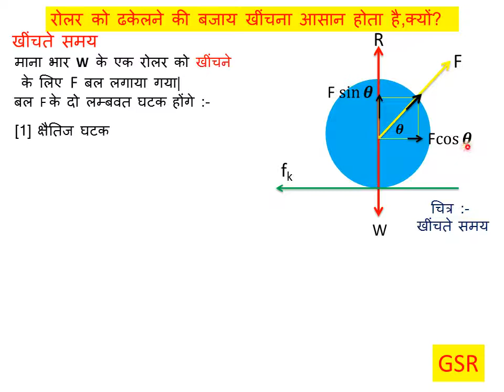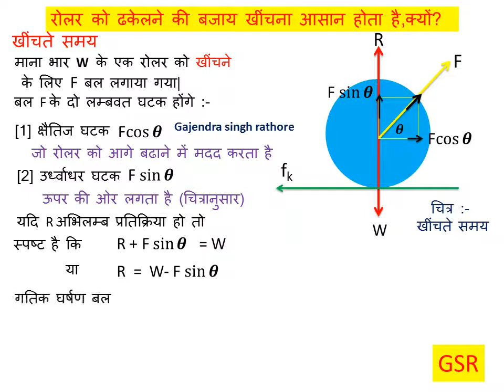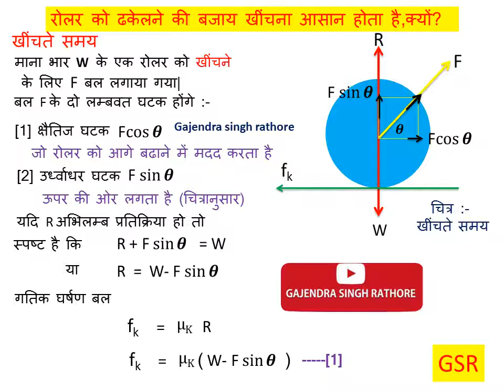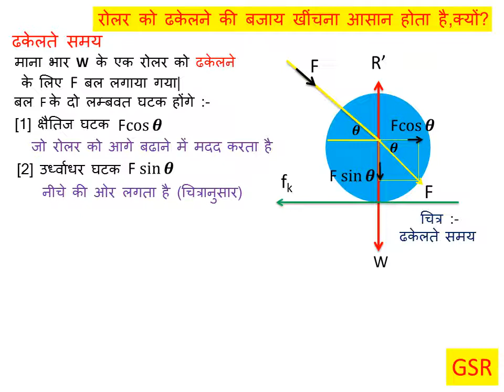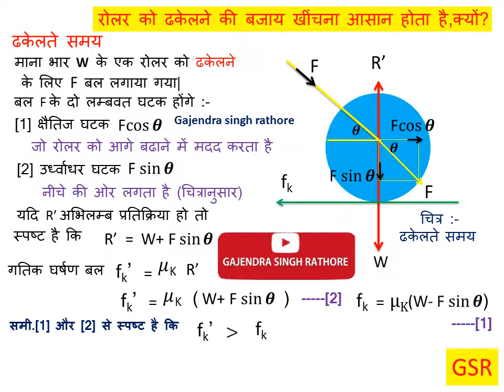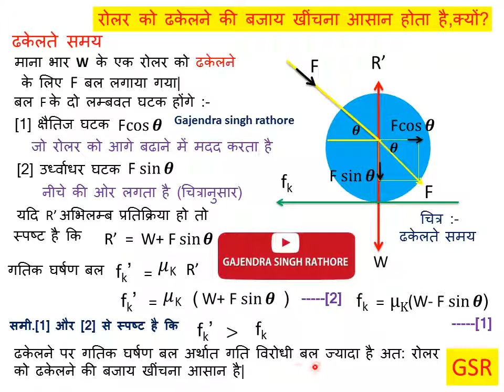रोलर को ढकेलने की बजाय खींचना आसान होता है,pulling a lawn roller is easier than to push it,friction,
@G.S.R इस वीडियो में रोलर को खीचते या धकेलते समय के घर्षण बलों की सचित्र तुलना गयी है|बताया गया है कि किस तरह ढकेलने में गतिक घर्षण बल ज्यादा होता है